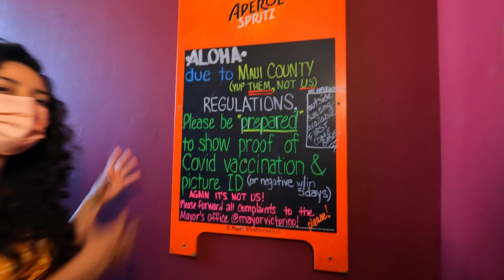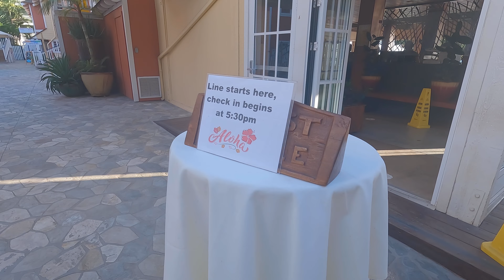Maui, Hawaii - The Feast at Lele is fire!!! 🔥🔥🔥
The Feast at Lele Maui, Hawaii

It’s our first full day in Maui, Hawaii! We attended our first luau and it was amazing!

Soundstripe Code: JYZU6LZDC4QQWOYK